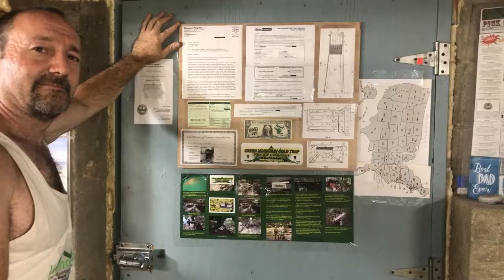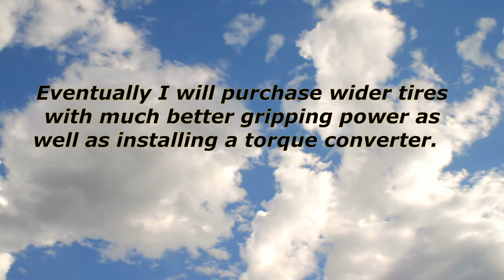Out For A Ride - 200cc Coleman CT200U-EX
Before the rain hit I decided to load the 200cc Coleman CT200U-EX, all my camera equipment and go for a ride. It needs a little tuning with air and fuel mixture. That will be done soon.